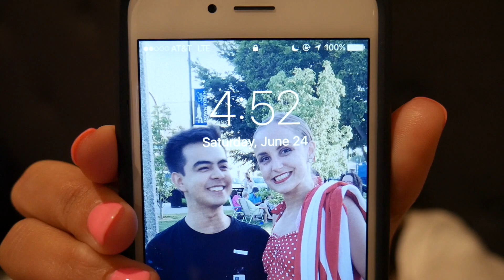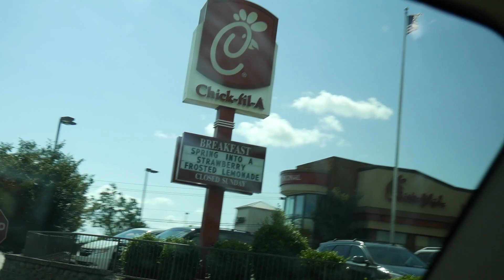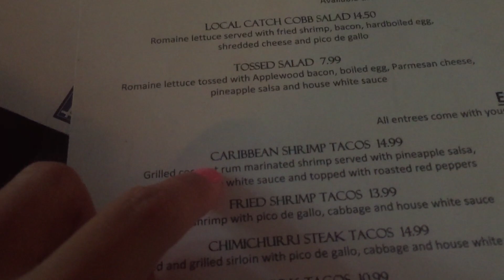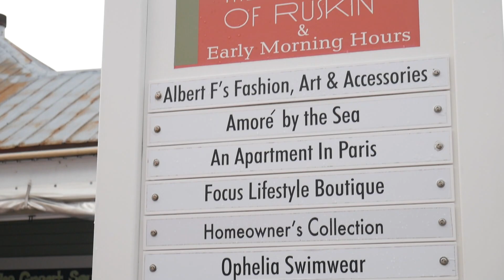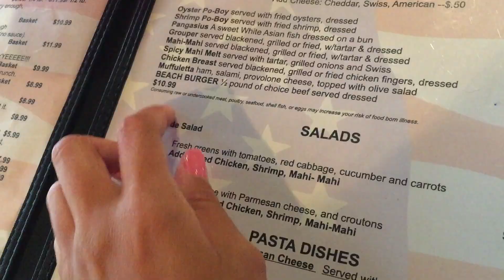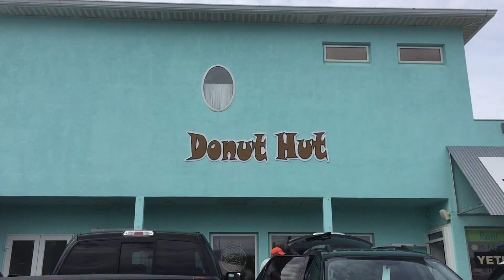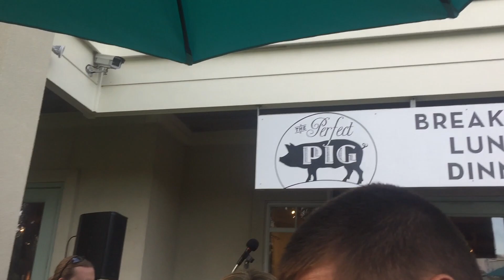FLORIDA TRAVEL DIARY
This is a collective vlog of our trip to Seacrest, Florida! We had a great time and we can’t wait to go back. Enjoy this long video full of outfits, food, and wet hair :)

instgram: @syd_elizabeth99
ldr instagram: @ourldrjourney